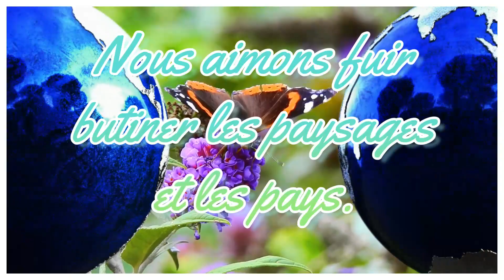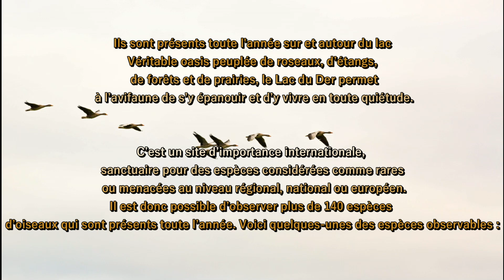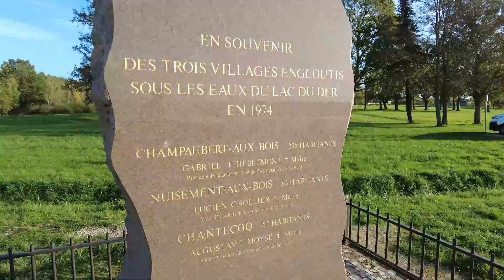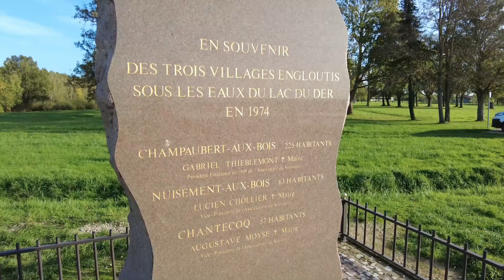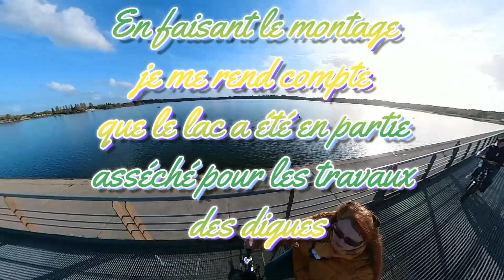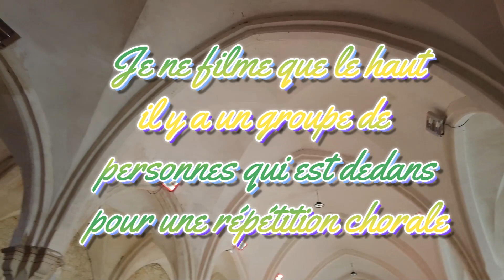Lac du Der-Chantecoq : Que faire au Lac du Der, où dormir en camping car ?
Merveilleux Lac Du Der, passage des oiseaux migrateurs, nature et balades à vélos, à pied, forêt et paix. Nombreuses aires pour camping car, de quoi passer un séjour nature merveilleux à entendre les oiseaux, se reposer et renouer avec la magie du vert.

Licensee:
u_zjqbs4rj3e

Audio File Title:
Voice of Nature

Audio File ID:
20683

Licensee:
u_zjqbs4rj3e

Audio File Title:
Sisters voices

Audio File ID:
103432

Licensee:
u_zjqbs4rj3e

Audio File Title:
Fashion Ambient

Audio File ID:
11305

Licensee:
u_zjqbs4rj3e

Audio File Title:
erotic fantasy

Audio File ID:
22046

Licensee:
u_zjqbs4rj3e

Audio File Title:
Forest Story - acoustic ambient background music

Audio File ID:
9713

Licensee:
u_zjqbs4rj3e

Audio File Title:
Relaxing piano with soft female vocals

Audio File ID:
85658

Licensee:
u_zjqbs4rj3e

Audio File ID:
122841